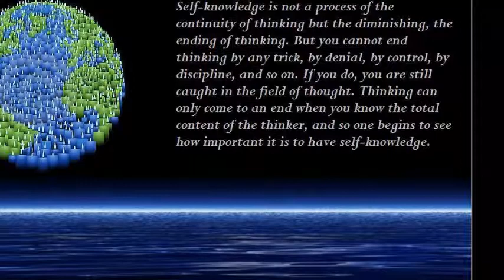HOW TO RECOGNIZE THE ENLIGHTENED ONE.wmv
HOW TO RECOGNIZE THE ENLIGHTENED ONE